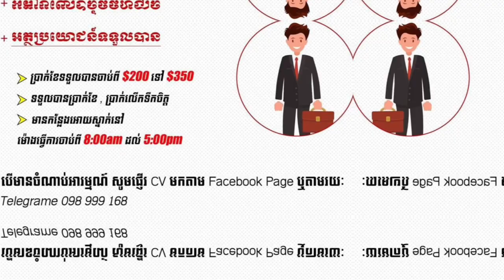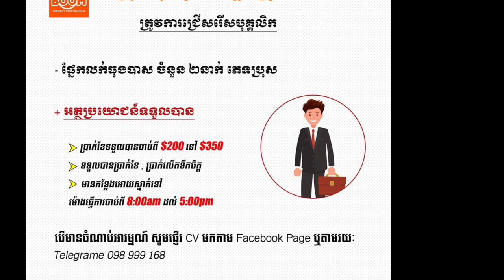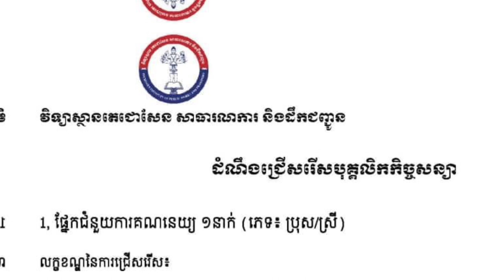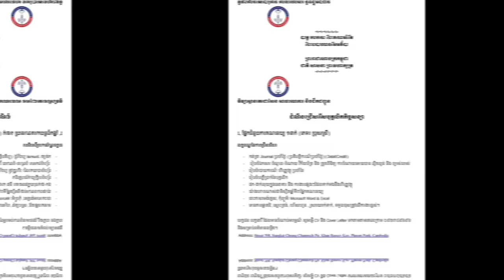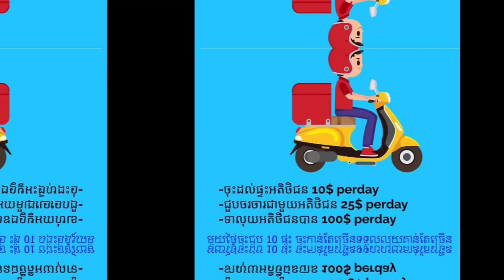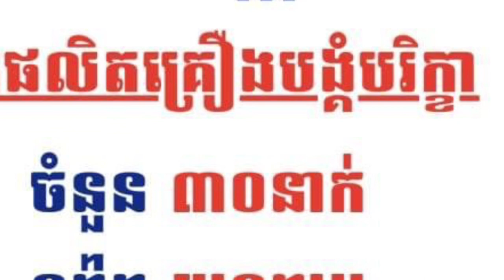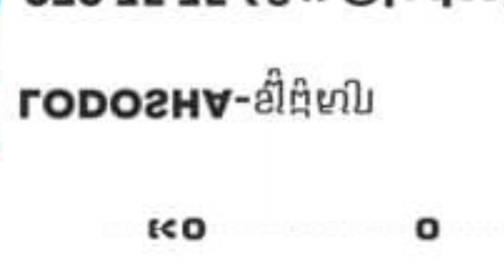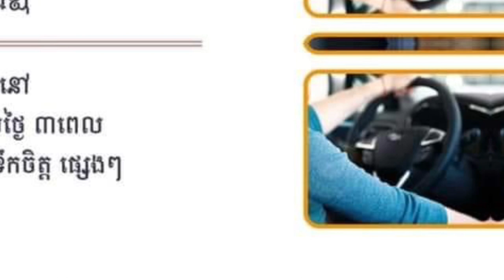ប្រភពការងារ JobSource Live_episode08 ជាបន្ទាន់ ពេញម៉ោង ប្រញាប់ឡើងឱកាសការងារមានកំណត់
ប្រភពការងារ , Live episode 08 , JobSource ,news ,2022 ,ជាបន្ទាន់ ,ពេញម៉ោង ,  ឱកាសមានកំណត់   ,ប្រាក់ខែច្រើន ,មិនទាមទារបទពិសោធន៍ ,ប្រាក់ខែដំបូង300$ ,ទំនាក់ទំនងភ្ញៀវ , 30នាក់,
គោលបំណងក្នុងការបង្កើត  Channelនេះ!
+ផ្តល់ឱកាសការងារល្អៗ ថ្មី បុគ្គលិក និង និសិ្សត
+ផ្លាស់ប្តូរបទពិសោធន៍ការងាររបស់ខ្លួនអោយកាន់តែប្រសើរឡើងបន្ថែមទៀតដើម្បីសម្រេចនូវក្តីសុបិន្តរបស់ខ្លួននៅពេលអនាគត